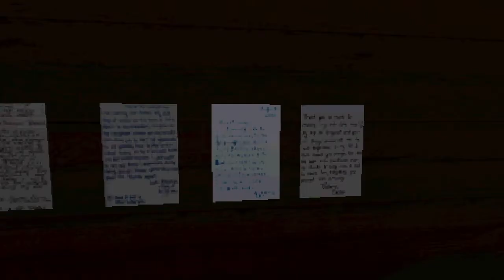Sagebrush part 8? I forget lol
Sagebrush